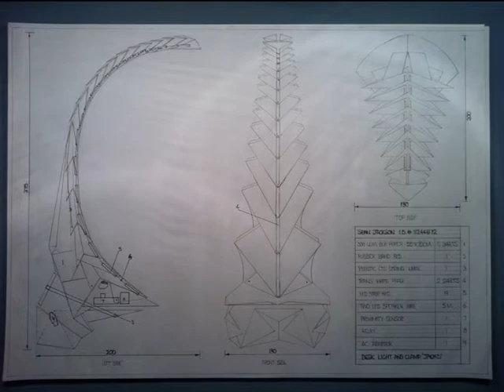TRON DESK LIGHT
As a UTS Industrial Design Student i am given many structure assignments. This is my desk light project working over 3 months development. Researching ideas in origami and robotics. My intitial design proposal was upon developing a structure as strong and yet as flexible as the human spine. Internal components consist of 20X3 sets LED streams, Relay, Proximity On/Off Motion Detecting Sensor, AC Unit and various power attachments to go wireless.
A special THANKYOU to UTS Robotics Society for helping me understand circuitry more and debugging problems. Also THANKYOU to JAYCAR Sydney Store for taking the time to help me understand soldering issues, LED mathematics and sensor differentiation.
- JackD Productions.